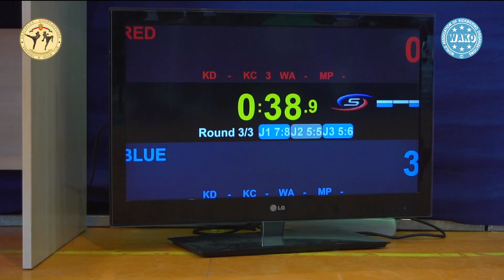National Kickboxing Championship Full Contact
Our job is to create champions